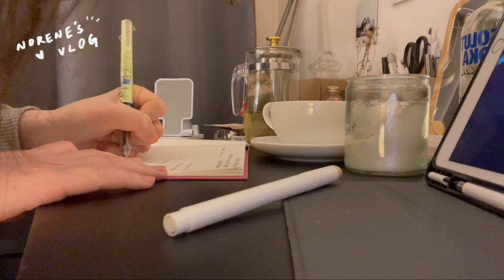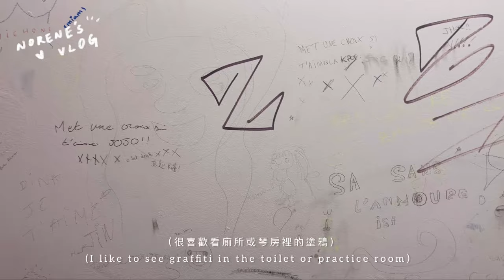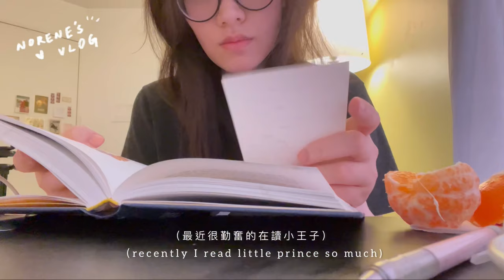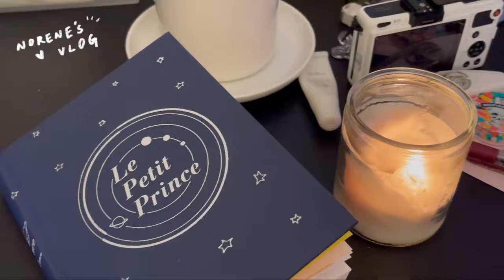VLOG12 Daily at home🌙(all day cooking ver. almost)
終於剪一支出來了（喜極而泣）
這支影片嘗試加了英文字幕，雖然應該錯的還滿多的，但主要的目的是想要給我在法國的同學看，
所以就盡量意思不要錯就好🥺大家看得懂中文的請直接忽略下面的英文字幕⋯😣(希望不要有英文大佬看到這支影片）

I finally did one out (tears of joy)
I've tried to add English subtitles to this movie, although I think there are a lot of mistakes, but the main purpose is to show it to my French Friends(yep you guys who watching this now)
So enjoy!!

配樂是這兩天寫報告研究的作曲家Carl Reinecke的作品，因為覺得很好聽就順便放上來了🥰